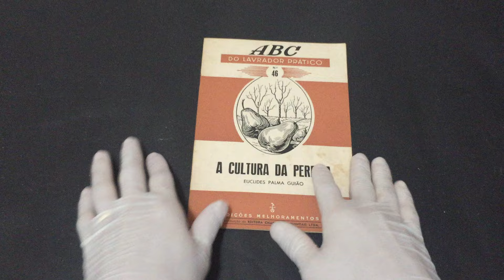IMG 9792A Cultura da Pereira ABC do Lavrador Prático Nº 46